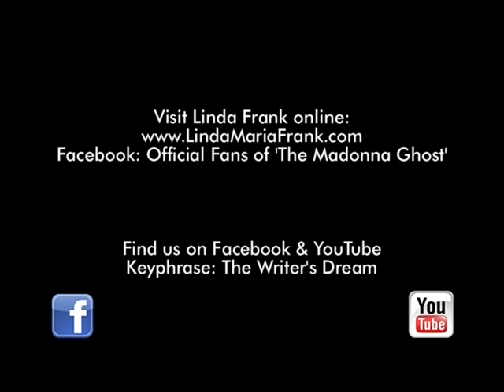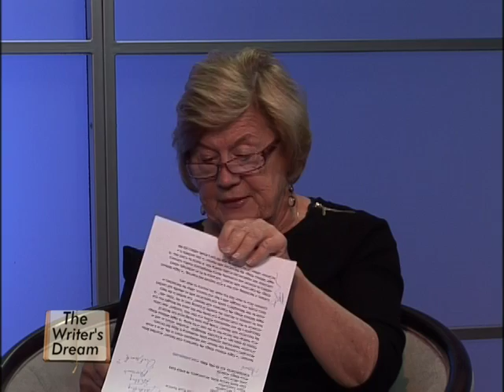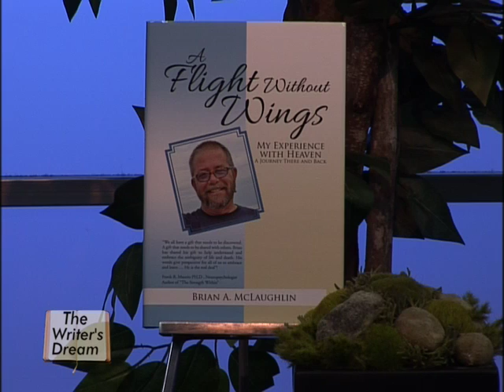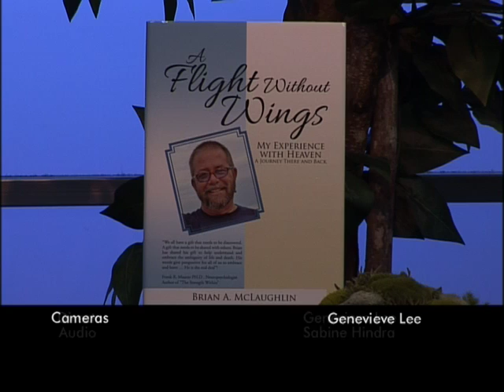Book about NDE , Near Death Experience, Interview with Brian McLaughlin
Brian McLaughlin- Interview on "Writers Dream"  discussing "A Flight Without Wings"- book about NDE, heaven and moving forward after passing over and returning.  Comfort over loss, and comfort about one's own mortality.